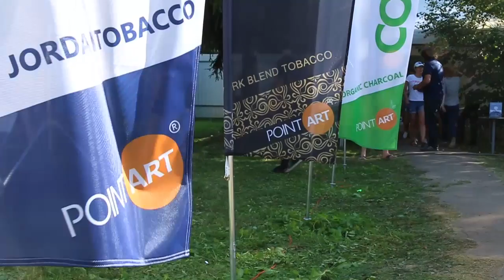International Hookah Picnic 2016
Отчёт о ежегодном кальянном пикнике. International Hookah Picnic 2016